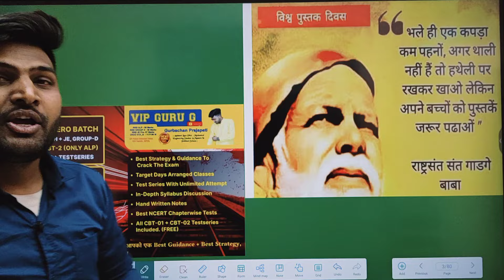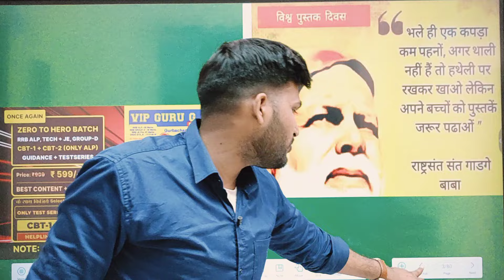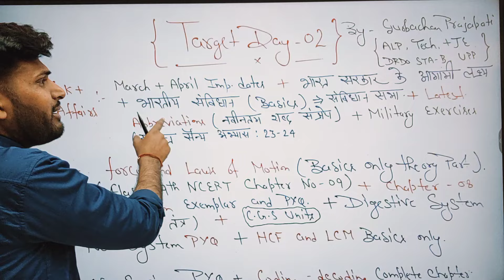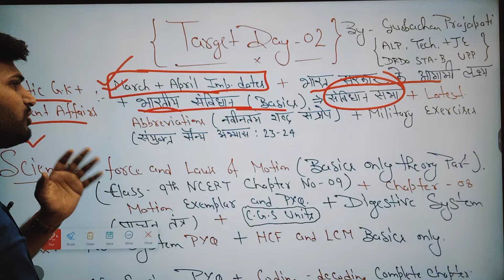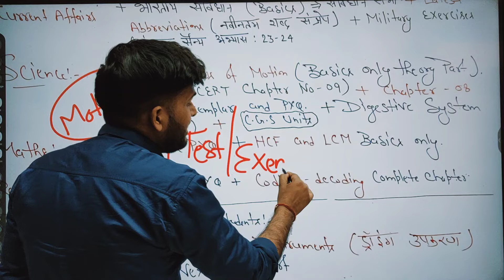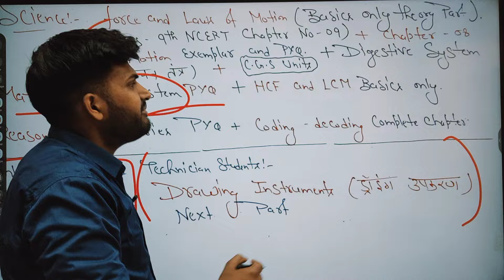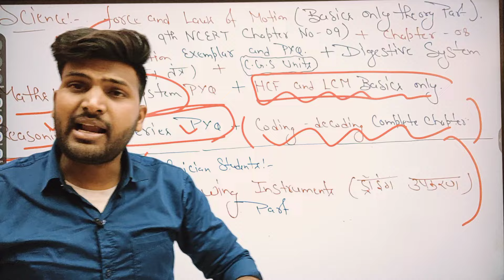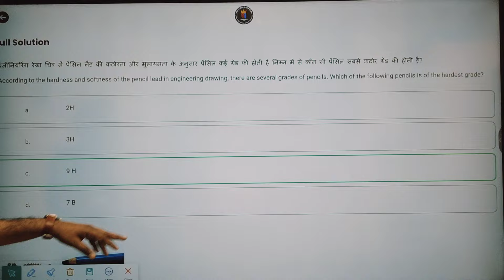RRB ALP TECH TARGET DAY-02, Zero To Hero Batch 🔥🎯alp_technician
😍🔥🎯ONE STOP 🛑 SOLUTION FOR RAILWAY ALP, TECHNICIAN (CBT-01+CBT-02) + GROUP -D + J.E (CBT-01) STUDENTS : सिर्फ एक बार Visit अवश्य करें, बाकी Decesion आपका 😍🔥🎯🤟🤟📈📈

app पर जा रहे हो, तो Students के Reviews भी जरूर पढ़ लीजिएगा 🎯🤟🔥😍

GUIDANCE & Testseries Join Karne ke liye Abhi Join karen-VIP GURU G OFFICIAL APPLICATION

alp
railway alp
rrb alp 2024
alp best zone
alp safe zone
alp new batch
alp salary

railway alp kaise bane
alp kaise bane
alp kaise bane by vip guru g
alp syllabus by vip guru g
alp kaise bane by vip guruji
alp syllabus
alp ka syllabus kya h
alp kaise ban sakte hain
alp medical
alp salary
alp marks
alp cutoff
sk jha sir
everday new
best books by vip guru g

alp science questions
alp salary

rrb alp new vacancy 2024syllabus

alp technician new vacancy 2024tamil